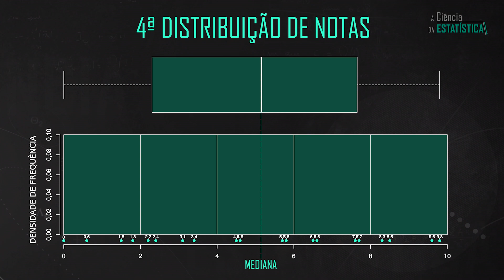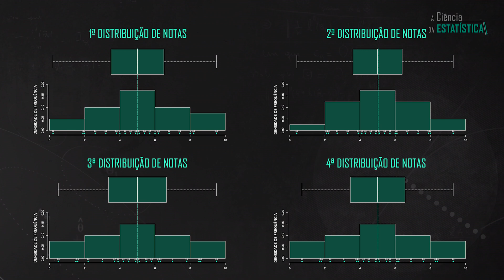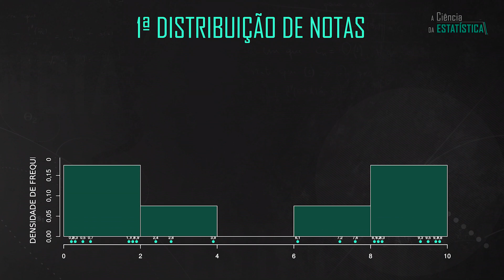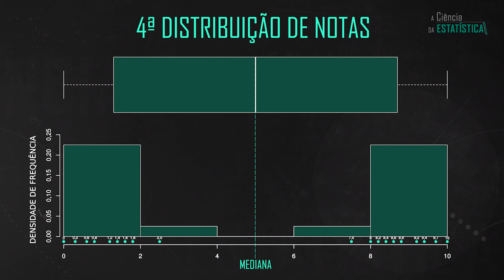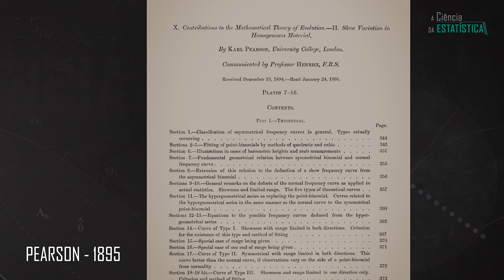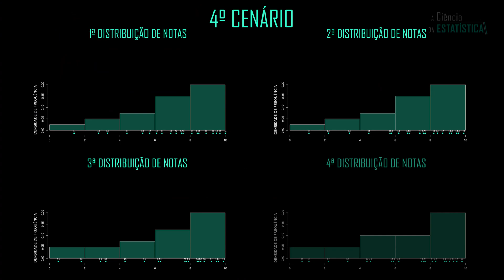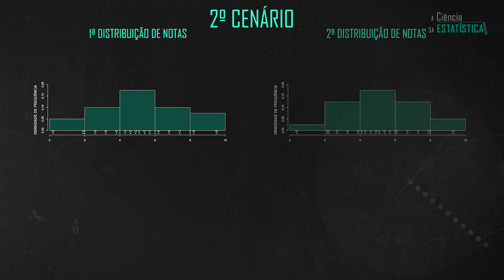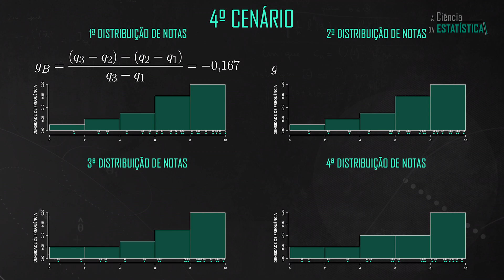Medidas de ASSIMETRIA: Para que servem e como calculá-las? - Noções de Estatística #9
Para que serve o coeficiente de ASSIMETRIA e como calculá-lo?

Assimetria é um conceito que se refere à forma da distribuição dos dados. Veremos neste vídeo como definir medidas de assimetria para os dados observados. As medidas de forma nos auxiliam a entender onde os dados estão concentrados. Essa informação será importante para escolhermos um modelo estatístico que descreva o comportamento probabilístico dos dados observados.

O coeficiente de assimetria, introduzido por Pearson em 1895, é uma das medidas resumo que destacam a forma da distribuição dos dados observados. Sua definição é dada pelo terceiro momento amostral dividido pelo desvio-padrão ao cubo. Observe que o coeficiente de assimetria é adimensional, pois a unidade de medida do terceiro momento que está ao cubo se cancela com a unidade de medida do desvio-padrão ao cubo. Quando a densidade de dados é simétrica em torno da média, o coeficiente de assimetria é próximo de zero.  Quando a densidade de dados é assimétrica à esquerda, ou seja, a massa de dados está acima da média e a cauda dos dados está à esquerda, o coeficiente de assimetria tende a ser negativo. Quando a densidade de dados é assimétrica à direita, ou seja, a massa de dados está abaixo da média e a cauda dos dados está à direita, o coeficiente de assimetria tende a ser positivo.

O coeficiente de assimetria de Bowley é definido pela distância entre o terceiro e o segundo quartis menos a distância entre o segundo e o primeiro quartis dividido o resultado pela distância entre o terceiro e o primeiro quartis. Essa medida também é adimensional e se for próxima de zero indicará simetria, se for negativa indicará assimetria à esquerda e se for positiva assimetria à direita.

Machine learning , Aprendizado de máquina

00:00 INTRODUÇÃO
00:28 RETROSPECTIVA
00:42 MEDIDAS DE FORMA - INTRODUÇÃO
01:14 EXEMPLO - PROVA DE ESTATÍSTICA
01:50 PRIMEIRO CENÁRIO (DISTRIBUIÇÃO UNIFORME)
02:46 SEGUNDO CENÁRIO (DISTRIBUIÇÃO EM SINO)
03:51 TERCEIRO CENÁRIO (DISTRIBUIÇÃO ASSIMÉTRICA À DIREITA)
04:50 QUARTO CENÁRIO (DISTRIBUIÇÃO ASSIMÉTRICA À ESQUERDA)
05:48 QUINTO CENÁRIO (DISTRIBUIÇÃO EM FORMA DE U)
07:10 COEFICIENTE DE ASSIMETRIA DE PEARSON
09:41 COEFICIENTE DE ASSIMETRIA DE BOWLEY
11:29 ERROS DE GRAVAÇÃO E CRÉDITOS FINAIS